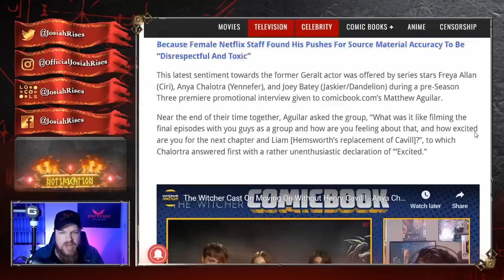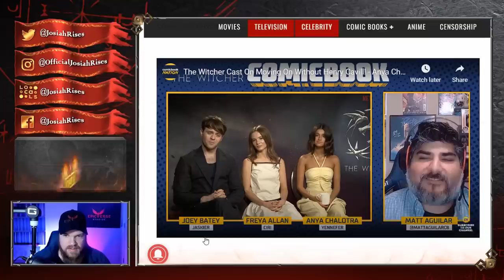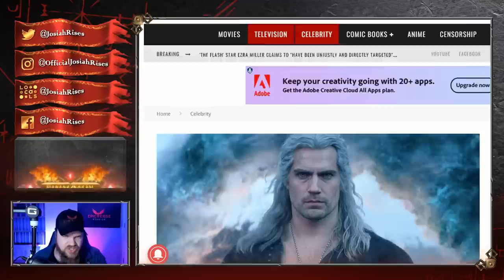Hollywood HATES Henry Cavill - Witcher Cast Throw MAJOR SHADE At NETFLIX!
❤️Josiah